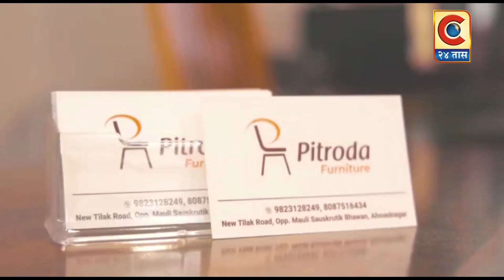नेवासा - जुन्या पेन्शन साठी तहसील कार्यालयावर मोर्चा